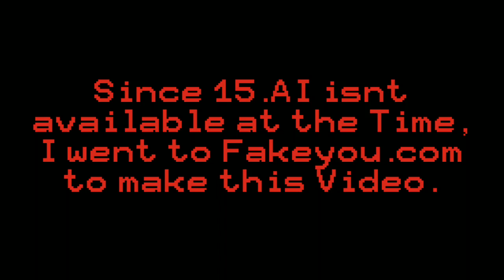DBZ Fakeyou: Goku Catches Vegeta in 4K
Goku Catches Vegeta doing something in 4K.

the Audio was made in Fakeyou.com.